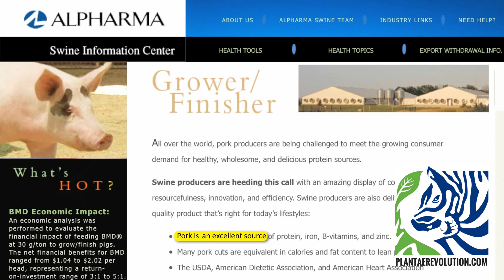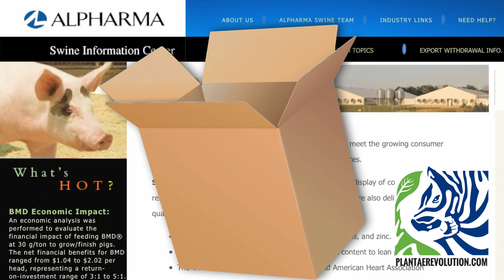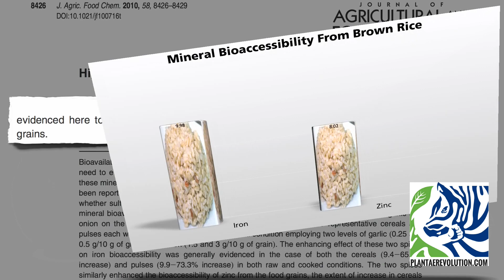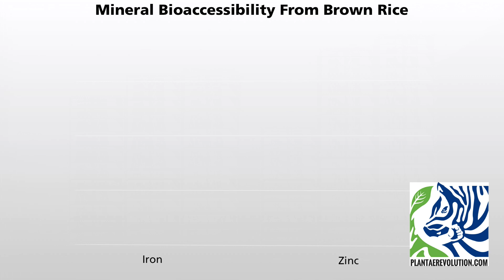TRUCO PARA MEJORAR ABSORCIÓN DE HIERRO Y ZINC | PR 169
TRUCO PARA MEJORAR ABSORCIÓN DE HIERRO Y ZINC | PR 169  Si alguna vez te has preguntado qué hacer para mejorar la absorción de minerales como hierro y zinc tienes que ver este video.